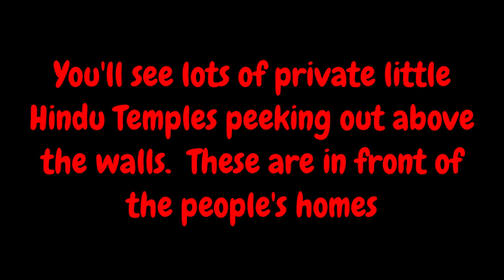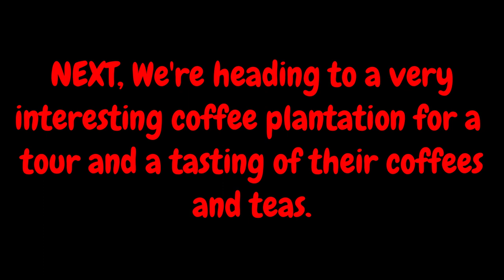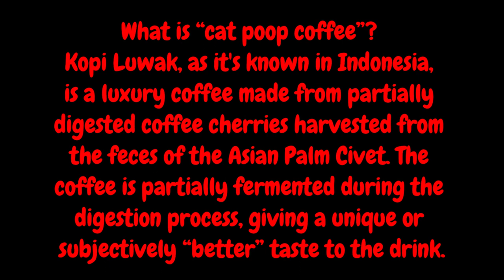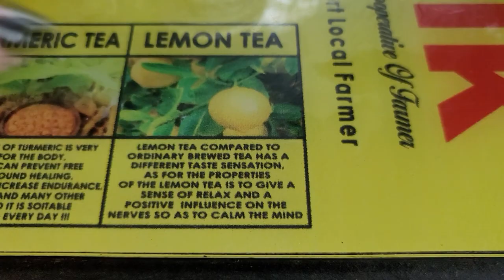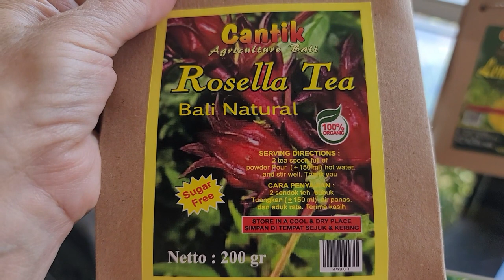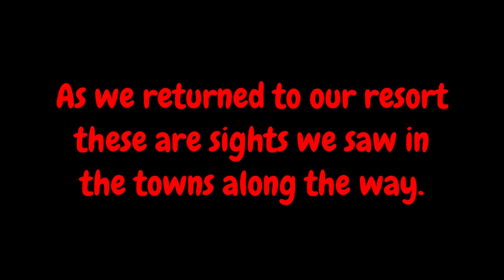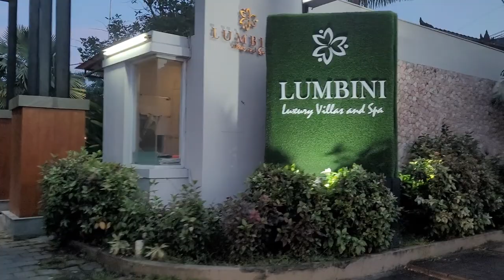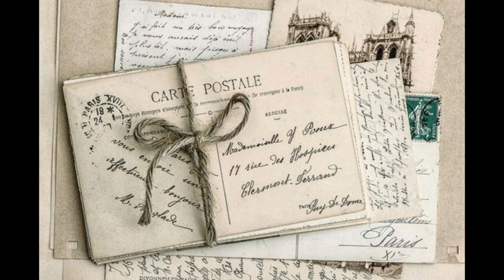LUWAK COFFEE, STRAIGHT FROM THE POOP OF A CIVET CAT? COME SEE HOW IT'S MADE ON OUR TOUR OF BALI!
*a correction to a video clip I have in this video.  There's video of two truckloads of people dressed in white in the back of trucks.  I noted they were going to or from work, in error.  These people were actually all dressed to go to their Temple. Balinese people dress in white to go to the temple.

HAVE YOU CHECKED OUT MY NEW “POSTCARDS FROM MY GOLDEN YEARS” MERCH?

Our 13 hour private tour, was through ForeverVacationBali.com.   This tour was called "The Instagram Tour-The Most Famous Spots".  Our tour guide was Agi.   Please request him and tell him Jeff and An from the USA sent you.

Hi! I'm An Scott. I'm a happily retired woman in my late 60's, with my “golden years” on
the horizon, living the “good life”, with my fun husband Jeff, and our “bossy” little Yorkie, Bella.

I created this channel for like-minded “middle-agers” and seniors on the path to or already embracing their “Golden Years”. On this channel, a “lifestyle” channel, I’ll share videos about travel, dining out, health tips, beauty, sexuality in our “mature” years, and all of the issues that affect us as we age and try to stay beautiful, sexy, energetic and vital…in our golden years.

Early in 2024, when my husband retires we plan to move from the USA to Nice France and live out our “golden years” on the sunny Mediterranean coast of southern France.  Moving from the USA to a foreign country is no small “project”.   Subscribe to my channel and as we progress through the steps of doing that, you’ll be able to follow along through each stages of our preparation and then catch up with us, as we settle in to our new life.

For now, come with us as we embrace our days and nights living everyday as though there is no tomorrow, as two young at heart and mind, seniors.

If there are any topics you’d like to see us share or “visit” with you, please be sure to let me know!  NOTHING IS OFF LIMITS!  I’m happy to talk about all of those things us “older” women think about but rarely say out loud.  So feel free to send me suggestions in the comments, always.

Most of my videos are shot with my Samsung Galaxy S20 Note Ultra Smartphone and a circular
ring light, when needed.